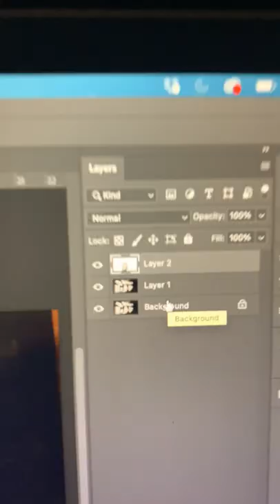How To Make Ripped Grid Paper Textures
Check out these textures in action in the Superorganism - Teenager lyric video I created!